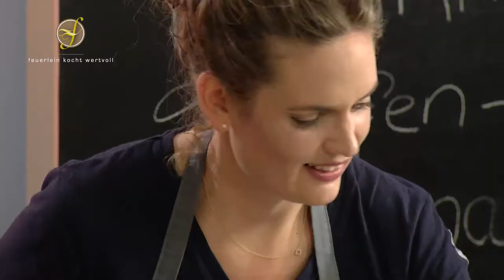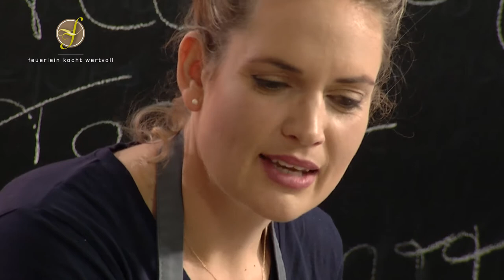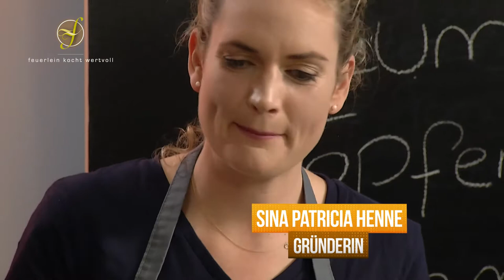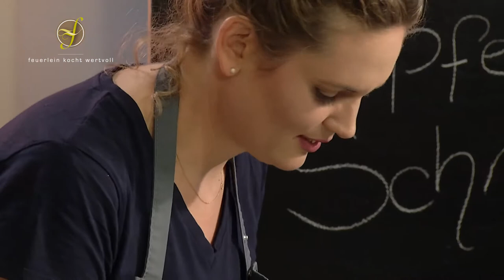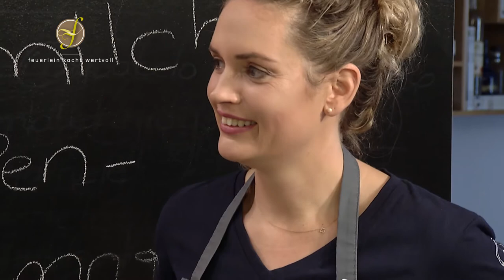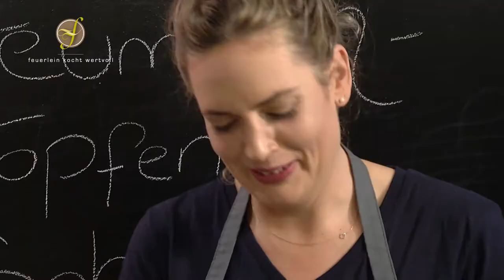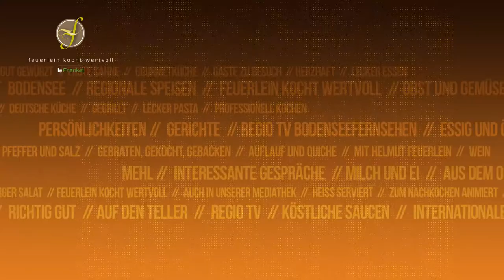Topfenschmarrn richtig zubereiten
Folge 134: Topfenschmarrn richtig zubereiten
Feuerlein kocht wertvoll.

In dieser Folge wird es Süß - Helmut bereitet zusammen mit Sina Henne (FairnESSkultur) ein leckeres Topfenschmarrn zu. Viel Spaß beim nachkochen!